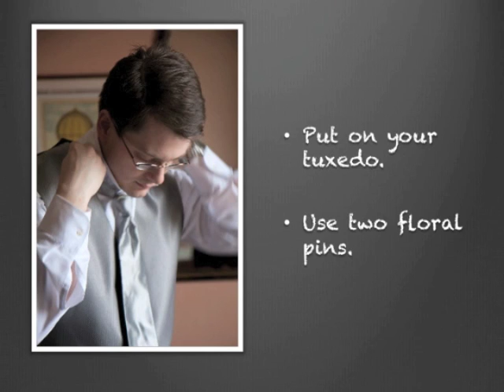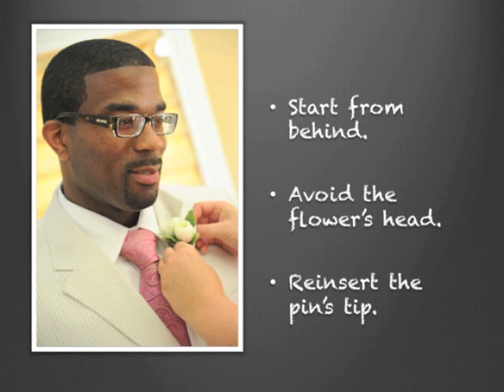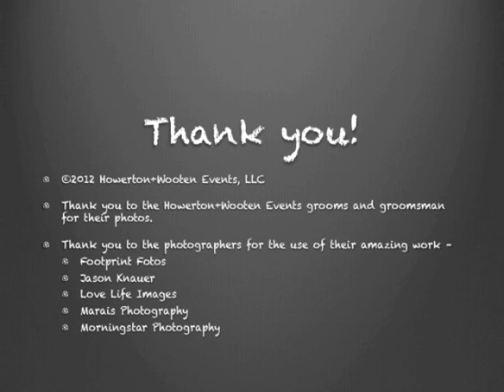How to Pin on a Groom or Groomsman's Boutonniere (Wedding Planning)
Have you ever tried to pin on a groom or groomsman's boutonniere and the flower kept flopping upside down?  Well, no more floppy flowers!  This video tutorial of still photos gives you step-by-step instructions for properly pinning on a corsage or boutonniere onto a tuxedo or suit.
When you are finished, your flower will be secure and the floral pins won't be visible!  This tutorial will be helpful for your wedding, prom, galas, homecoming, and all formal events.  The tools needed include the boutonniere, two floral pins, and a little patience!